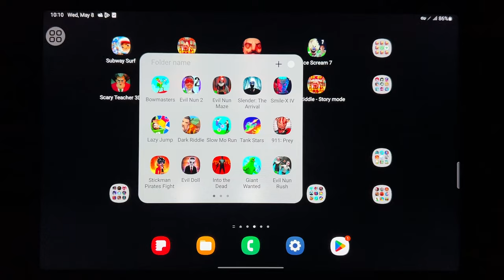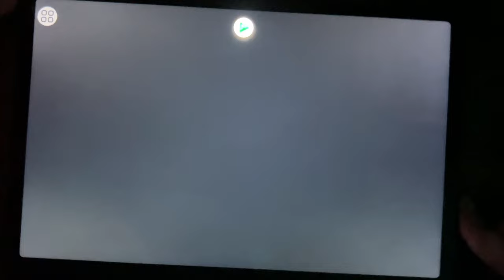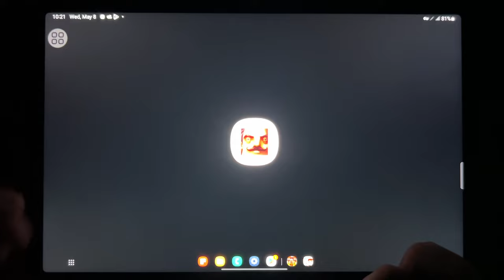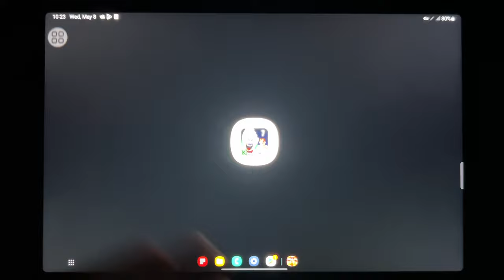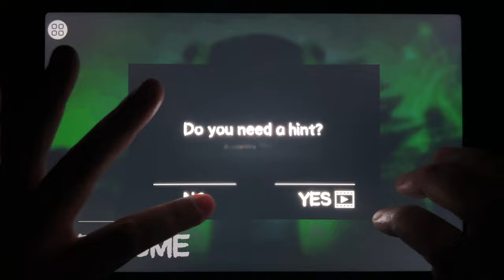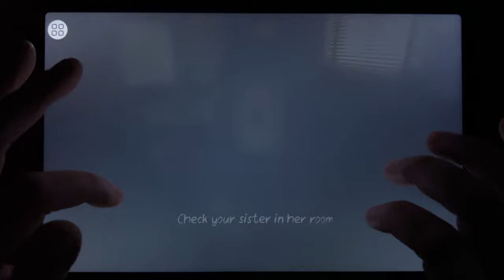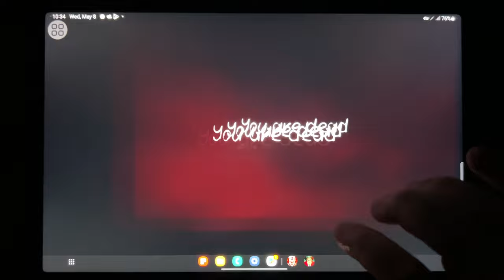Subway Surf, Dark Riddle, Hello Neighbor, Ice Scream 7, Scary Teacher 3D, Death Park...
Subway Surf, Dark Riddle, Hello Neighbor, Ice Scream 7, Scary Teacher 3D, Death Park, Death Park 2, Dark Riddle 2